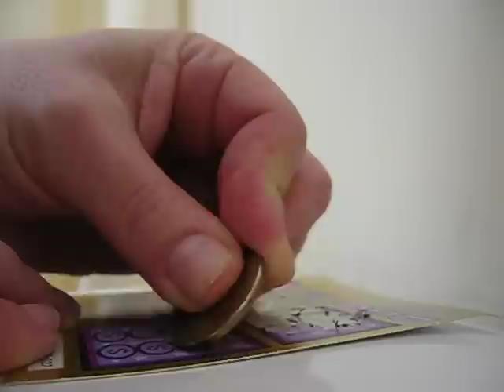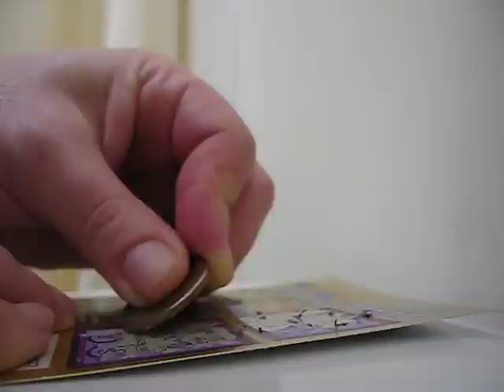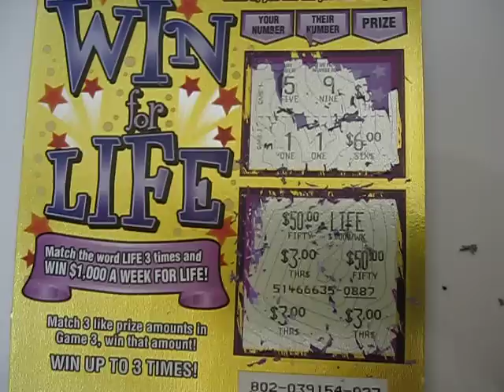Scratching off a NJ Win for Life Instant Lottery Ticket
You can win $1,000 a week for  life, or you can win nothing or you can win something in between. .Click on the "HQ" button to see the video in high quality.